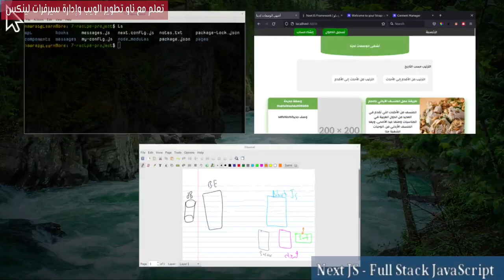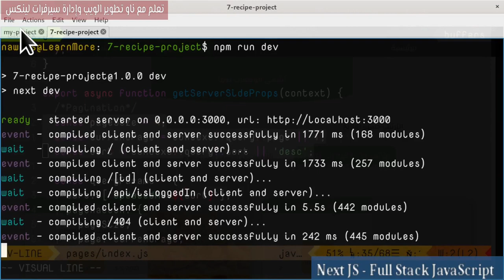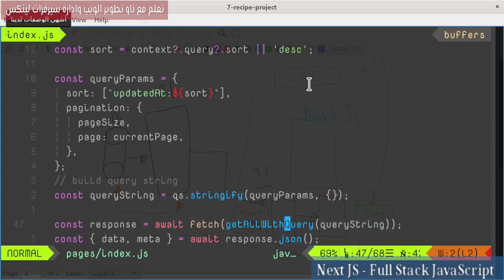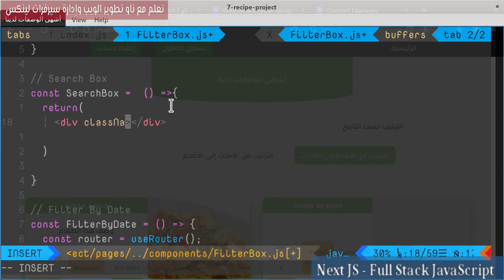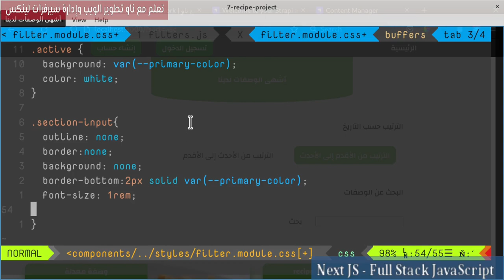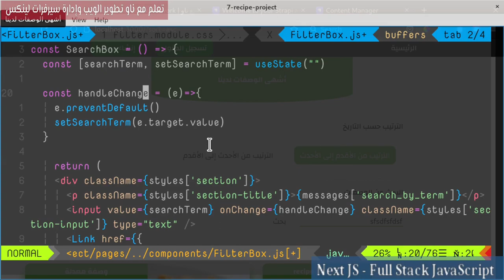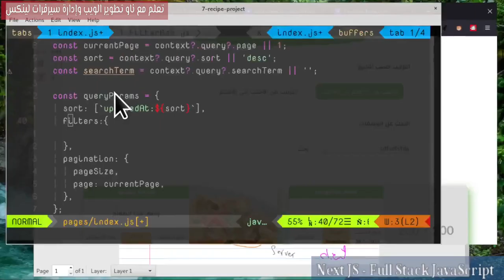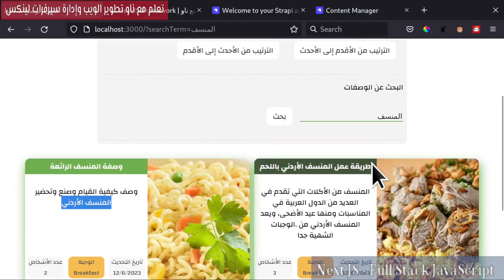7- NextJs Framework: Recipes Project 33- Search Box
يتم توضيح طريقة التصفية والبحث والترتيب المتبعة وأيضاً كيفية إضافة مربع البحث للموقع وجعله يعمل بشكل حقيقي.
فهرس الدرس:
00:00:00  مقدمة الدرس
00:00:34 Filtering Concept
00:06:58 استراحة قصيرة
00:07:04 Search Box Component
00:10:41 Search Box Functionality
00:14:20 Send Search Query to Strapi
00:17:16 استراحة